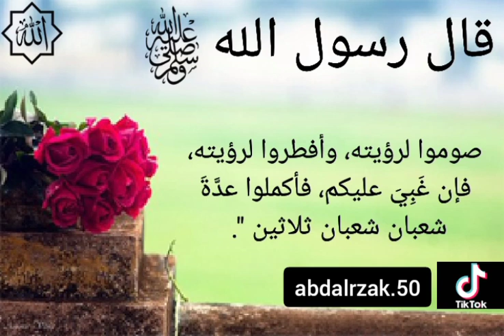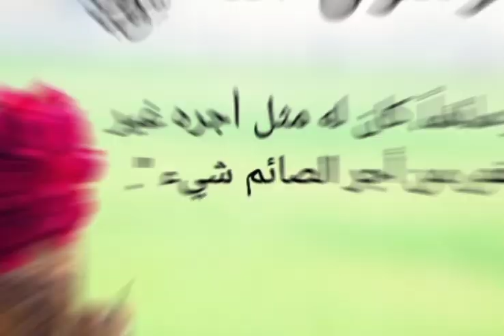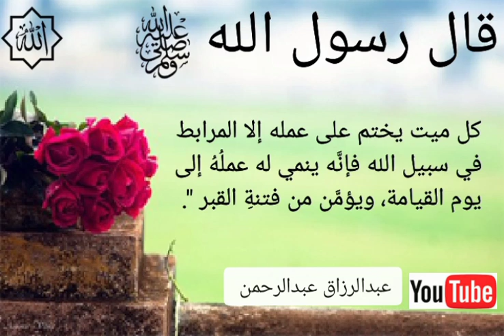حديث الرسول محمد صلى الله عليه وسلم الصيام الدرس الخامس